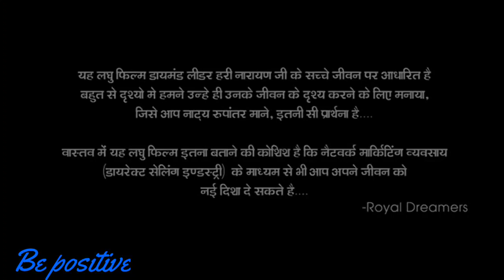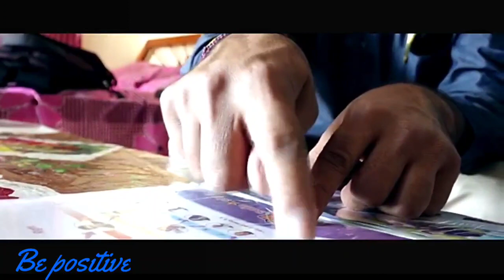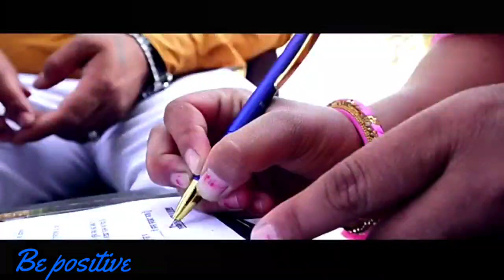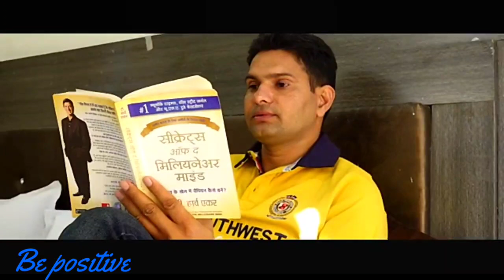Hari Narayan Choudhary documentary|हरी नारायण चौधरी सर डॉक्यूमेंट्री अजमेर |सेफ शॉप डायमंड अजमेर